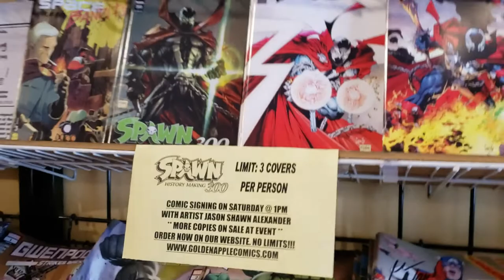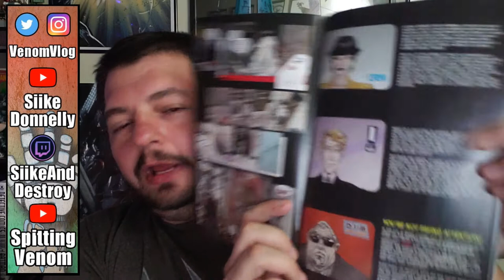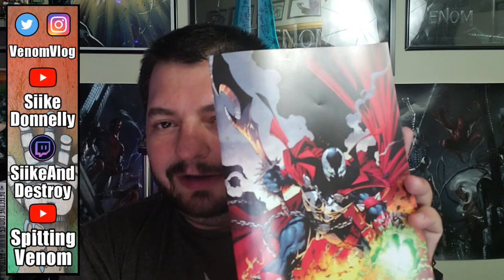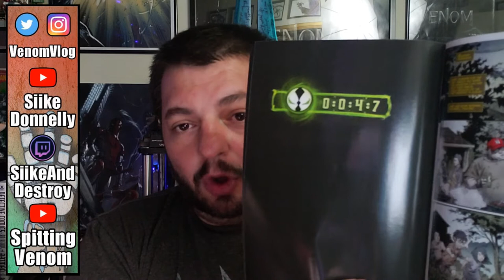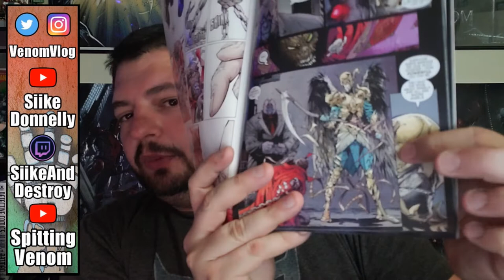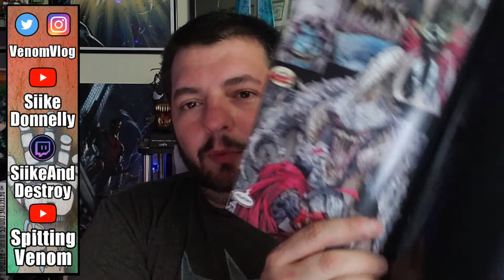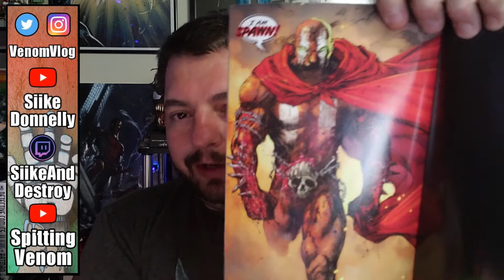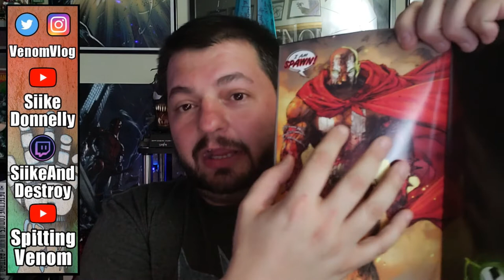Spawn 296-300 Spoiler Discussion